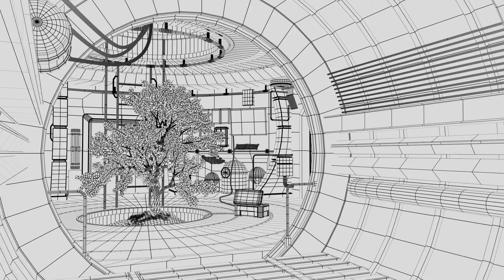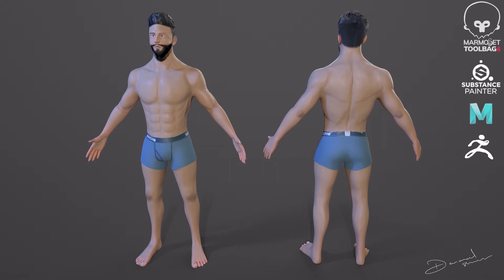3D portfolio showreel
My 3d portfolio showreel to showcase my skills in modeling
and texturing.
Software used-
Maya ,zbrush,substance painter, Photoshop,marmoset toolbag .